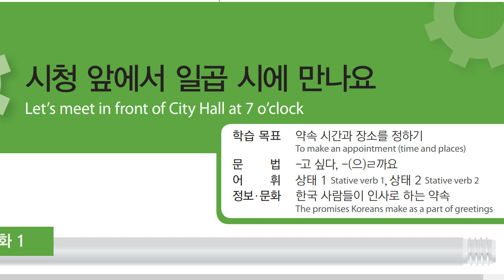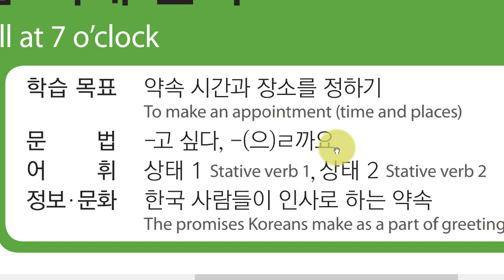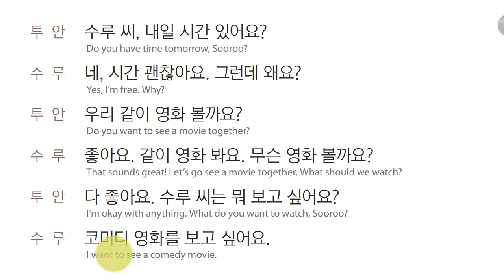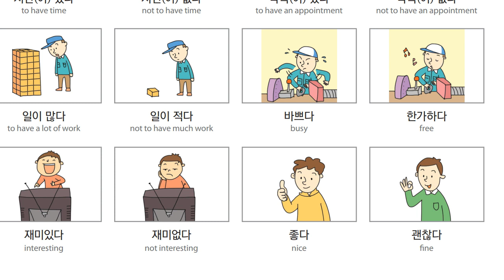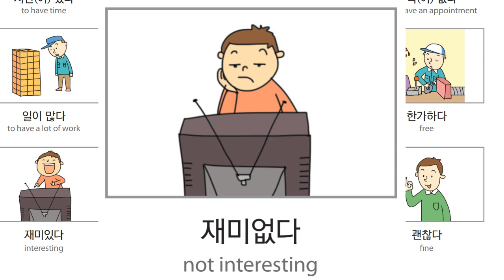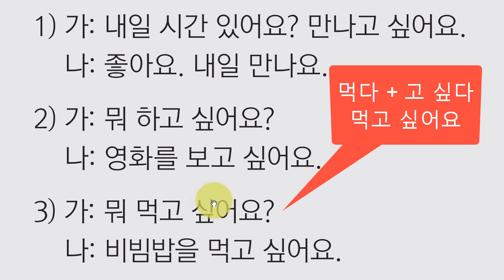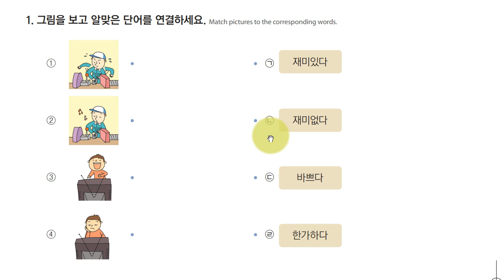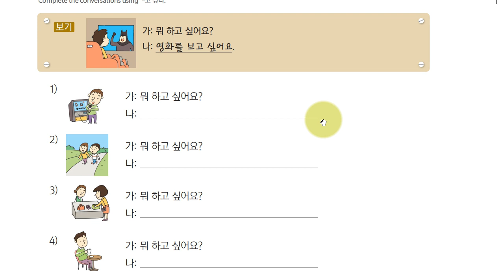FILIPINO EPS-TOPIK 13A - MAKING AN APPOINTMENT (TIME AND PLACE)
This is the first lesson for unit 13 of the EPS-TOPIK text from HRD KOREA.

We will learn:
- how to make an appointment or plan
- stative verbs
- kinds of movies
- grammar: expressing wish or want

Learn Korean lessons in Filipino!